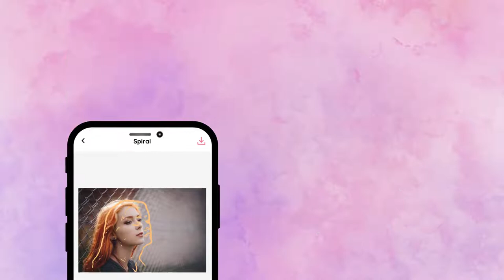Photo Editor 2021 - Spiral Effect & Photo Collage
💛❤️💚💖Photo Editor 2021 - Spiral Effect & Photo Collage is a perfect photo collage & editor app for you to create good-looking collages but aren’t good at graphic design. With Image Editor, we provide you an easy way to pull together your best love memories.💛❤️💚

💖 Beautiful spiral effect for Valentine’s Day

- Beautiful spiral effect for you to add on photo: Love spiral, heart spiral, wing and more.
- Make your love photo look romantic with the lovely sticker in the Spiral Effect.
- Focus on your love photo to express your love.
- Create amazing photo effects with beautiful filters in our free photo editor app.

💖 Valentine photo editor

- Transform your photo: Crop and Rotate tools let you find the size and aspect ratio
- Professional Photo editor with 60+ filters
- Adjust Tune image – adjust brightness, contrast, saturation, clarity, shadow, highlight and exposure.
- Show your love on Valentine's day by adding text on photos with our app. You can edit text, change color, border of love text, opacity, alignment and more tools are available in Photo Editor.
- Variety funny emoji and stickers: cat face, animal face… for you to choose to add on photo..
- Amazing overlay effects help you decorate your photo become more glorious.
- Creating a photo frame is easier with our artistic frames.

💖Love photo collage

- Have more than 100 styles to combine photos to create a picture collage for free. You can add up to 10 photos to make a collage for Valentine’s Day.
- Customize the photo collage border with free collage apps
- Create wallpaper for photo borders of pic collage with 50+ styles of background.
- You can attach unique stickers to make the photo more vivid with free photo collage maker
- Express you love to your lover by adding love text into pic collage with more than 30 different fonts, custom colors, font sizes, …
- Edit photos, take photos with many unique filters for free,...
- Many beautiful photo frames for Valentine's Day: hearts, love, sweets… and more holiday

💗💗Let’s create a romantic photo collage with our Photo Editor application? Just download the 💖Photo Editor 2021 - Spiral Effect & Photo Collage now, enjoy your Valentine’s Day and keep all love memories with our app💗💗